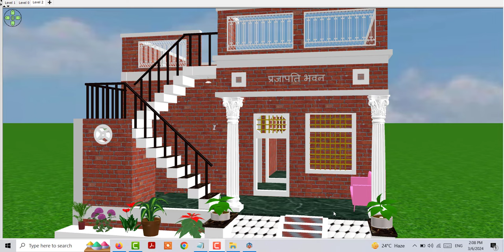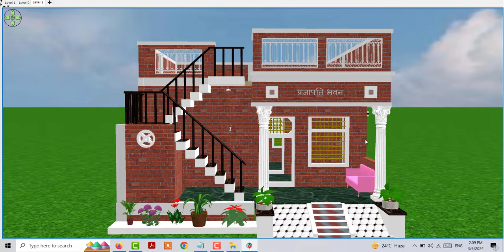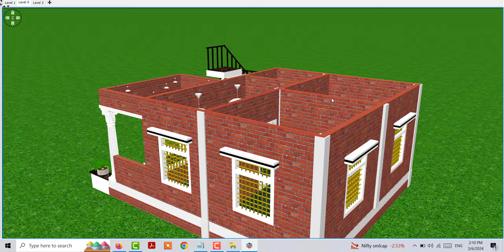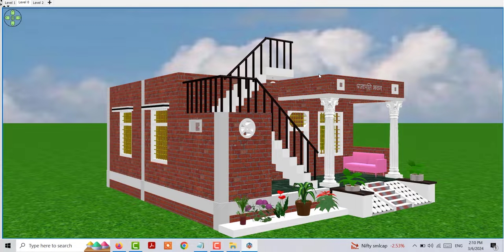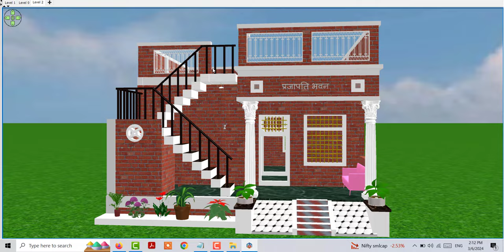दो कमरों वाला सुंदर घर का डिजाइन, Low Budget House Plan , 25 by 22 House Design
दो कमरों वाला सुंदर घर का डिजाइन
Low Budget House Plan
25 by 22 House Design
दो कमरों वाला घर का डिजाइन
दो बेडरूम वाला घर का नक्शा
कम लागत मे दो कमरों वाला घर का डिजाइन
गाँव मे दो कमरों वाला सुंदर घर का डिजाइन
village house plan low budget
2 bedroom village house plan low budget